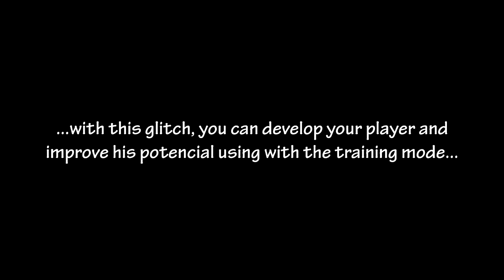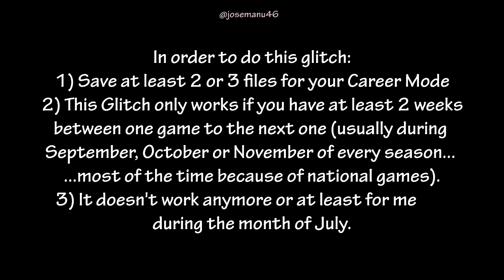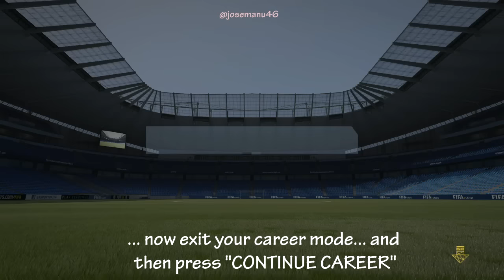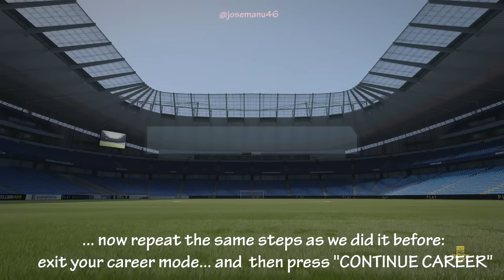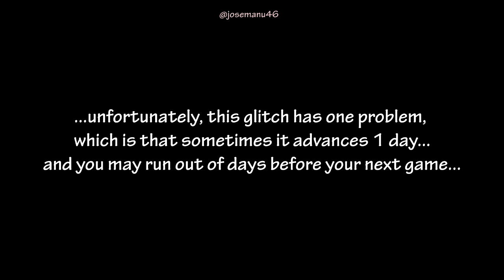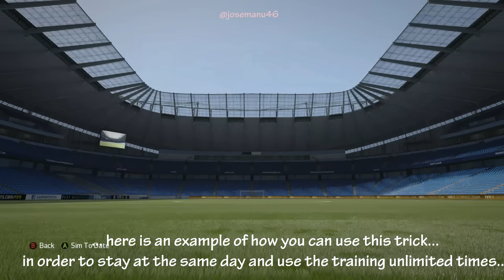NEW UNLIMITED TRAINING GLITCH - Career Mode FIFA 16